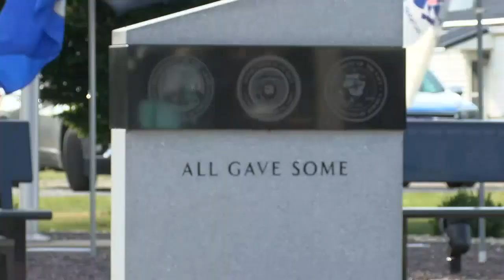14th annual Blandinsville cookout raises money for veterans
Proceeds go toward the Great River Honor Flight, which allows local veterans to fly to Washington D.C. and visit memorials for free.